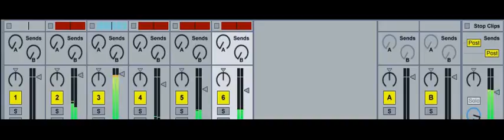How to make your Hip Hop Melody come alive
Visit Beatstars.com/bertsbeats  if you need beats for any project.

Not only do i make beats, i also like to teach newbies, newcomers, and beginners as we were all new once.

A common mistake new guys and girls make is they think a melody is made with one synth, or one sample. So they draw in a few chords and make a motif and think they are done. When making Hip Hop melodies one synth line will not cut it. You need a main synth with the main melody, you then need other elements to add contour and harmony to give it that warm sounding youd hear at a concert or on a cd or in a  club.

I dont explain anything in the video so i will explain what i have done here:

Record each element into your daw live, never draw in notes.

Layer instruments that sound good together.

Add the right harmony.

Add a counter melody.

Add some atmosphere to give it some feeling.

Also do not use the same sounding instruments.

Do not play notes too high or too low that the Rapper will be unable to Rap on.

So watch the video i solo each element so you can see the process, i then loop it for a few bars at the end so you can see what it sounds like.